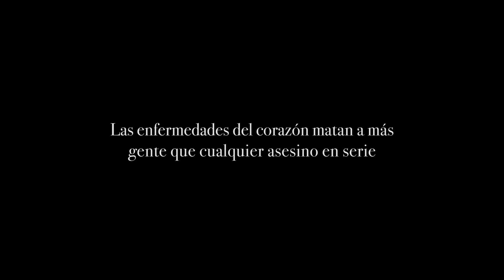Huye de... Sedentarismo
La Fundación Española del Corazón ha lanzado una campaña de sensibilización con motivo del Día Mundial del Corazón. El objetivo de la misma es concienciar, sobre todo a la población joven, de la importancia de prevenir la enfermedad cardiovascular a través de la adopción de hábitos de vida saludable.

Inspirada en las películas de miedo, la campaña desarrollada por la productora creativa 'La Máquina de Humo', de Sevilla, presenta a la enfermedad cardiovascular como el verdadero ‘asesino en serie’ al que temer. Y es que esta patología mata a 17,5 millones de personas al año en todo el mundo según la World Heart Federation.

Para evitar la aparición de la enfermedad cardiovascular, se anima a la población a “huir” de los tres principales factores de riesgo modificables que contribuyen a su desarrollo: el tabaquismo, la mala alimentación y el sedentarismo.